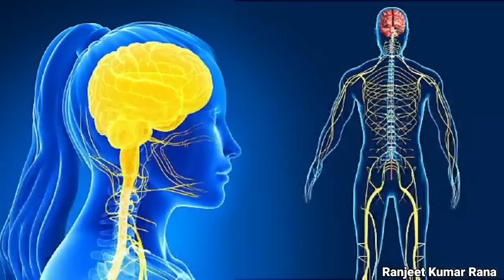Dry Fruits Benefits | Kaju/Badam/Pista/Kishmish Khane Ke Fayden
Content cover:-
Which dry fruits should we eat daily?
Which dry fruits is best for?
What is the best time to eat dry fruits?
What diseases do dry fruits cure?
How many dry fruits to eat in daily?
How many dry fruits to eat in day?
Which dry fruits is good for skin?
dry fruits benefits
Dry fruits benefits for male
Dry fruits benefits for female male,Dry fruits benefits for hair
sukha meva khane ke fayden
dry fruits vitamins
Kaju
Kishmish
Badam
Pista
Cashewnuts
Almond
Raisins
Pistachio